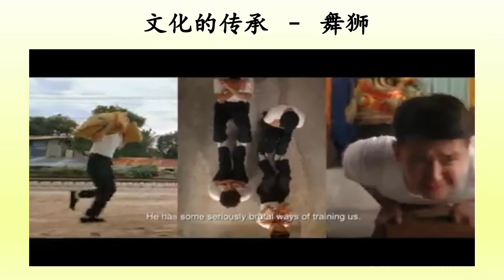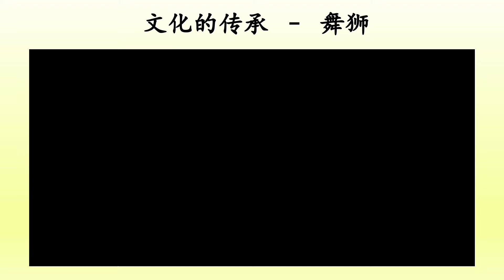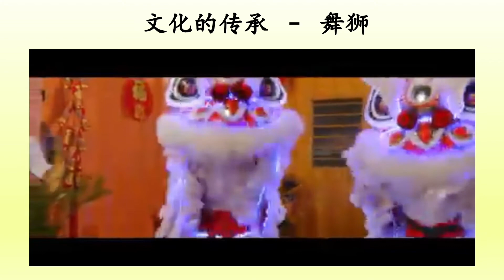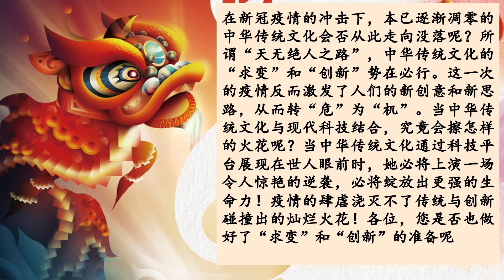【2021】文化传承- 舞狮